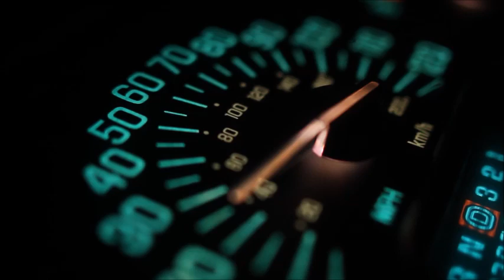ASTRADE trip per gatti (1998)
performed live by ASTRADE:   ANFONIO anthonyzers, hardware, programming;   MARCO AMMASSARI soprano sax;   MICHELE RIDOLFI guitar;   MARCO MIGLIARINO bass.

recorded live by LORENZO GASPARRI during a soundcheck in tor s.lorenzo, ardea (rm), italia.